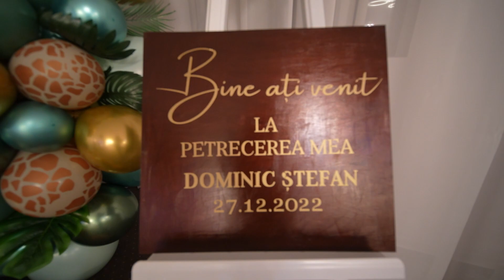Botez Dominic Ștefan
Cristian Apostol Films
Tel. contact evenimente : 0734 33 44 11